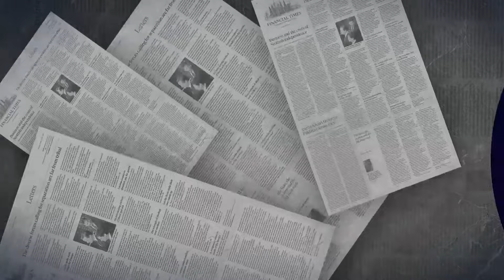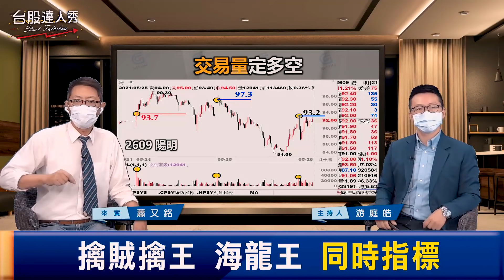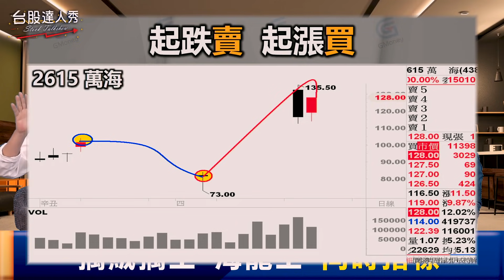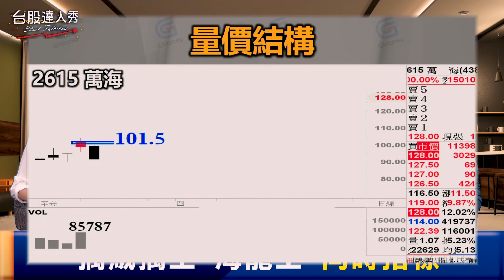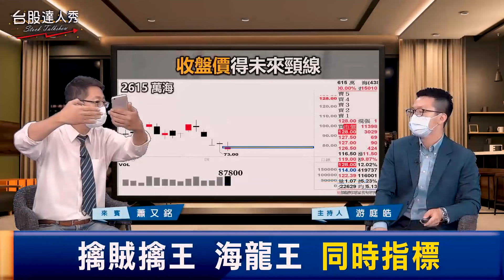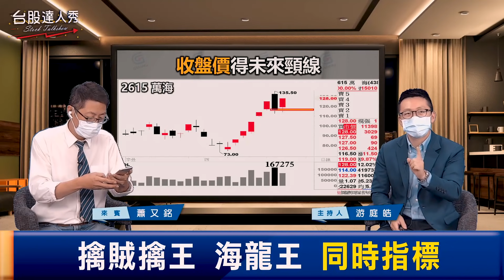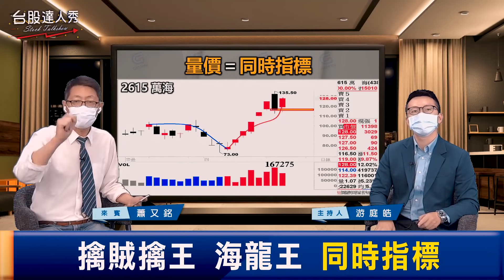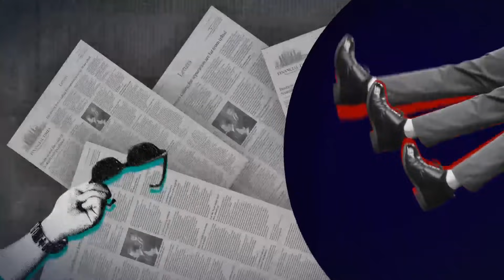【台股達人秀】ep98 台股大反彈 萬海和陽明還能買嗎？｜游庭皓｜蕭又銘｜GMoney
買萬海還是陽明 成交量告訴你

萬海、陽明股價一波比一波高
但多數人卻只敢當沖
頻繁上下船只是付出昂貴船費
卻什麼也賺不到
究竟如何才能不畏風浪
搭上上漲股價獲利呢?
其實只要觀察同時指標的成交量
所謂量先價行
當有鉅量爆出時
即為多轉空、空轉多的時機囉!

主持 游庭皓
來賓 蕭又銘